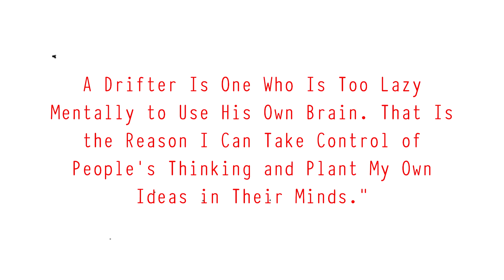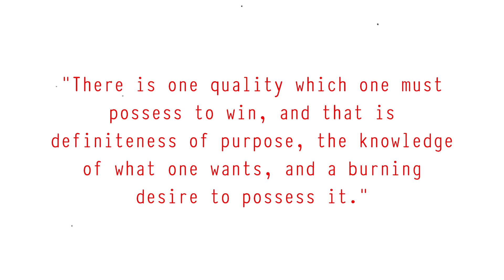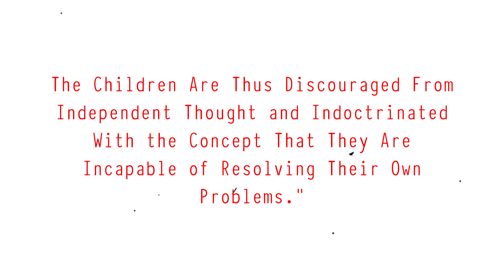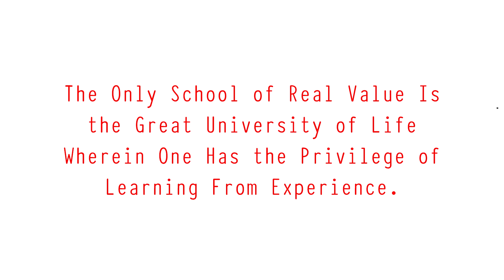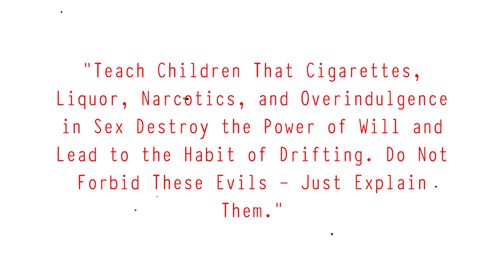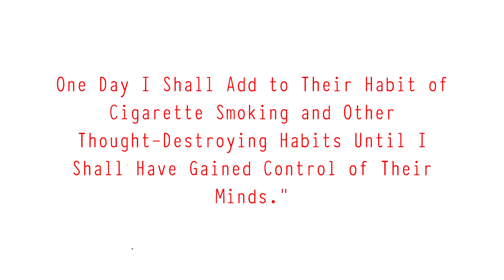The Devil Amongst Men (Today’s Sad Reality…)